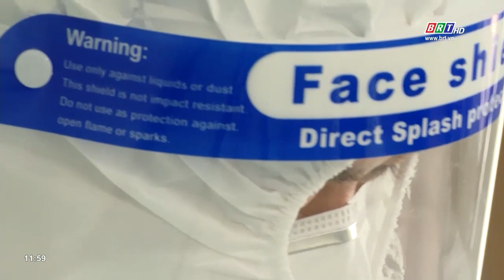Nữ bác sĩ và hành trình cứu sống bệnh nhi covid-19 | BRTgo